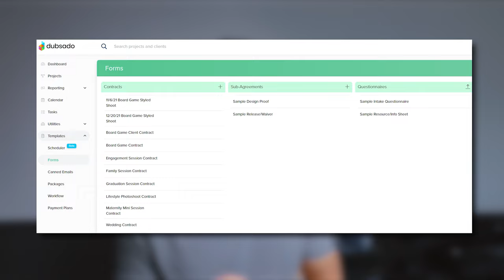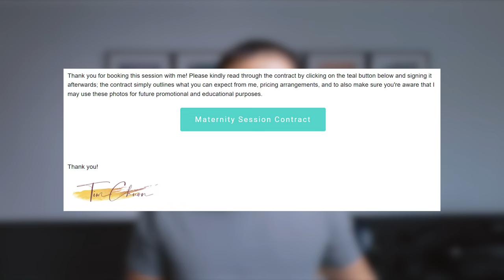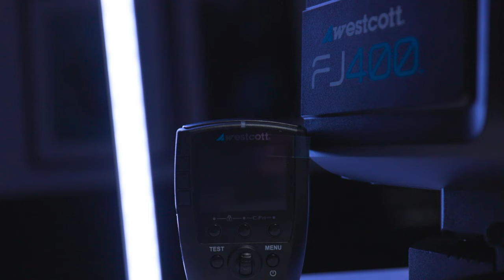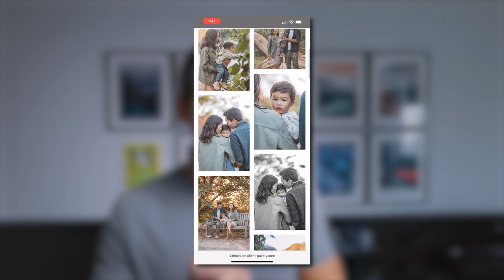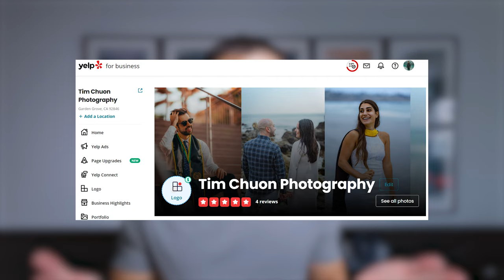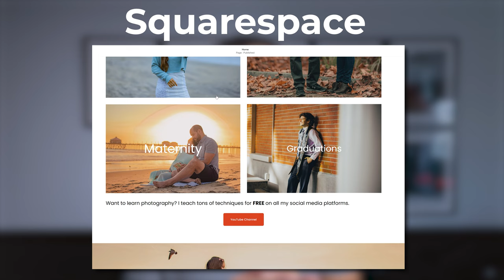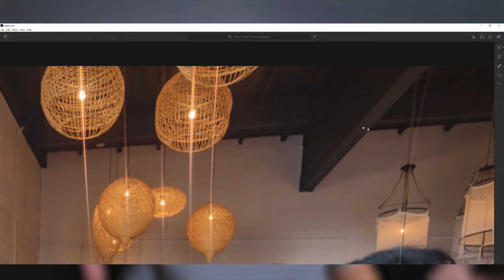My Top 10 Photography Investments!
Here are 10 items/services that have helped me push my photography as a business further! I'll be talking about gear AND services that have either made photography easier/more convenient, and helped me promote it as a business as well~

0:00 Start
1:03 Peak Design Travel Tripod ( Affiliate
2:50 Hold Fast Harness
5:35 Dubsado ( Affiliate
7:30 SLR Lounge
9:29 Westcott FJ400 ( | with Manny Ortiz's Beauty Dish!
11:14 Cloudspot
13:40 Yelp Business
15:43 Showit
18:32 Canon RF 15-35 F2.8 Lens
20:15 Canon R5

SOCIALS!